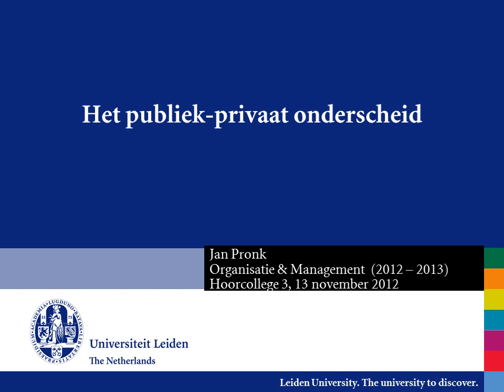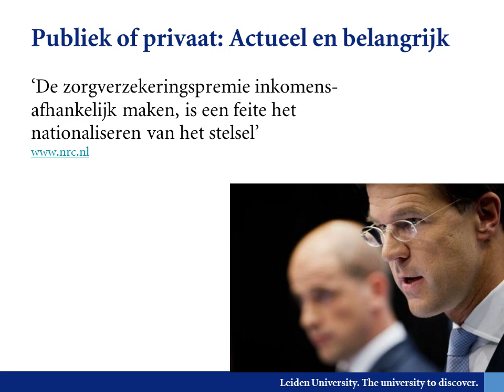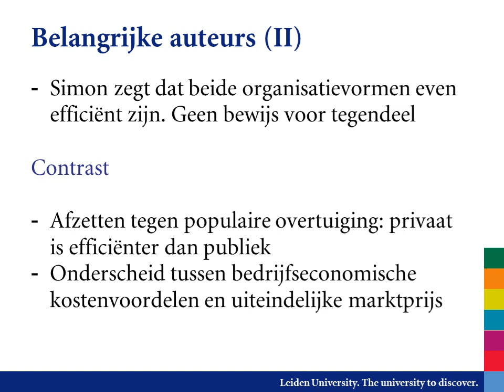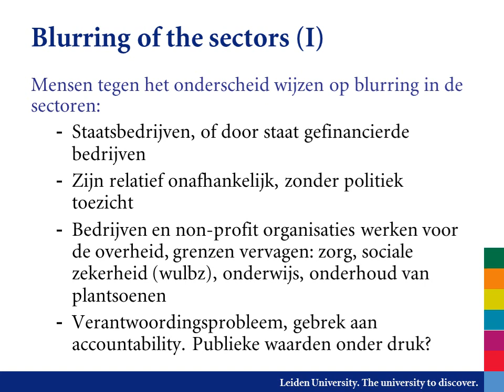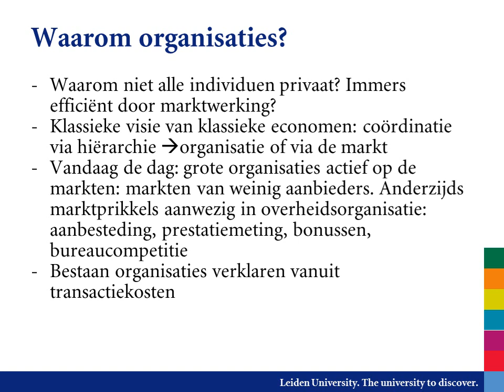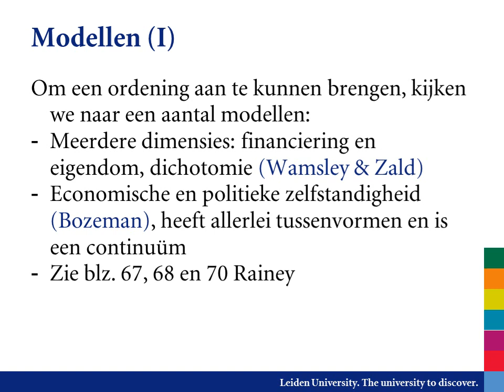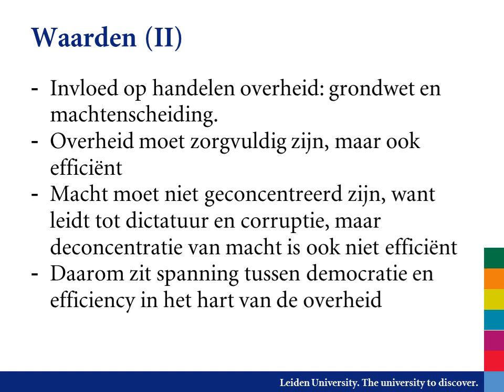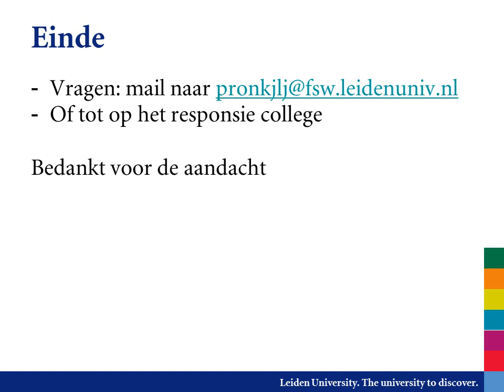Pre-Master Organisatie en Management 3e College 13-11-2012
KLIK VOOR ALLE COLLEGES OP 'MEER WEERGEVEN'